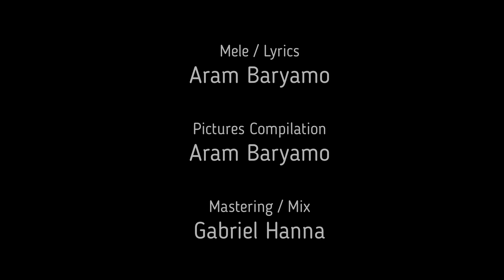Gabriel Hanna - Hwayli Habibto I (Aramaic/Syriac Song 2023) Aram B. 59 (NEW)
OUR NEW SONG FOR NEW YEAR´S EVE - Hwayli Habibto (Be my beloved)
Every year we usually come out with a dance song around this time for the New Year's celebration. A very good dance song with beautiful images and fine vocals by the singer Gabriel Hanna. We have made it in two styles with the same text context in Aramaic for your enjoyment. Happy New Year.